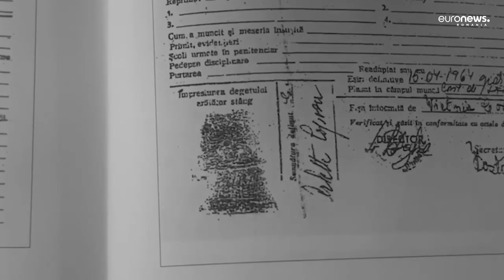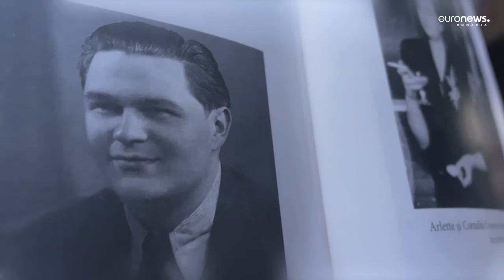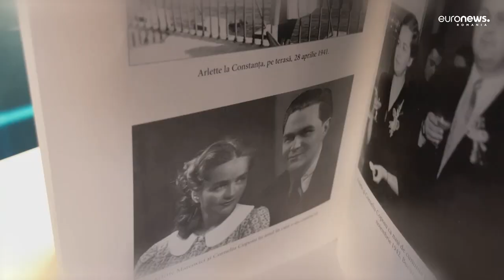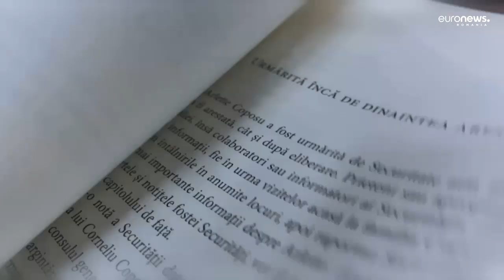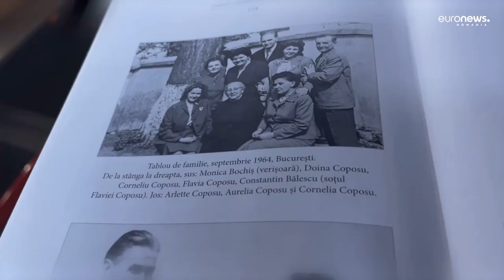Povestea lui Arlette Coposu, închisă timp de 14 ani în penitenciarele comuniste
Astăzi este Ziua europeană de comemorare a victimelor regimurilor autoritare. Ziua a fost comemorată pentru prima dată la 70 de ani de la semnarea pactului Ribbentrop-Molotov. A fost pactul care a avut ca urmare cel de-Al Doilea Război Mondial, dar și consecințele acestuia: lagărele de concentrare, gulagurile și Holocaustul.